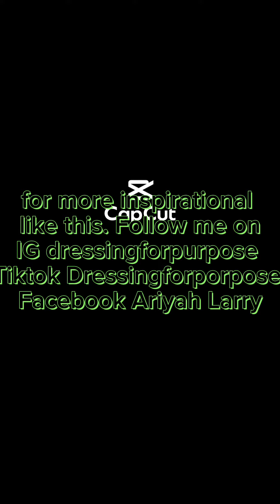What you give is what you get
In life, you're going to be faced with challenges

For more inspirational content like this
Follow me on:
IG dressingforpurpose
Tiktok Dressingforporpose
Facebook Ariyah Larry